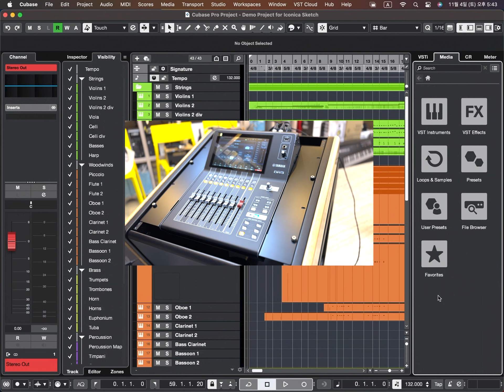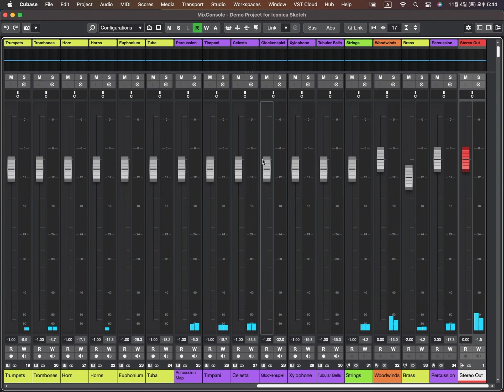Steinberg Cubase13 DemoSong. Iconica Sketch.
안녕하세요!
Steinberg Cubase13이 발표되어, CubasePro13을 이용하여 Iconica Sketch 곡을 믹스다운 하였습니다. Yamaha DM3와 함께 감상하였습니다.

구매링크.

감사합니다.